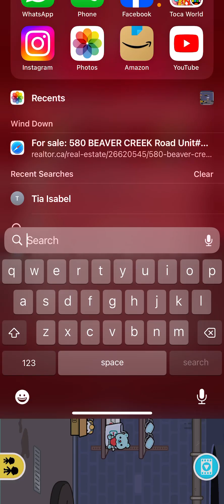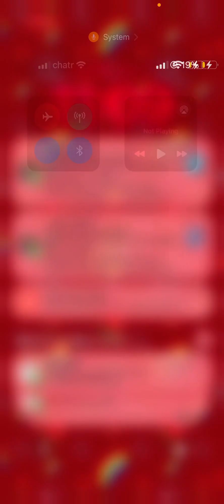Sorry this is the REAL part 1